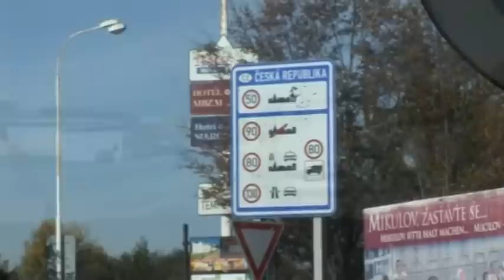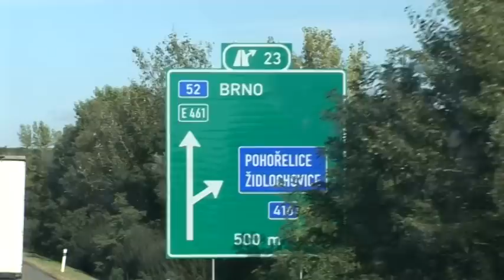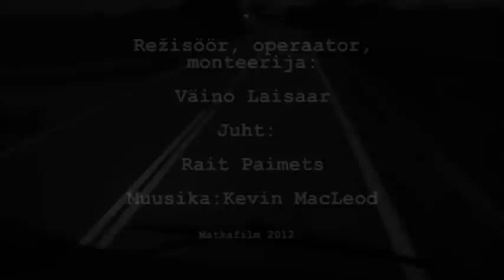Truck'n'Roll 6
Sarja viimases osas ootab mehi ees pikk kodutee. Kodusesse Eestisse jõudmiseks tuleb läbida 5 riiki, ning teha ka üks mahalaadimispeatus, mis venib tänu Poolale ning rahulikule sõidule, planeeritust veidi pikemaks.